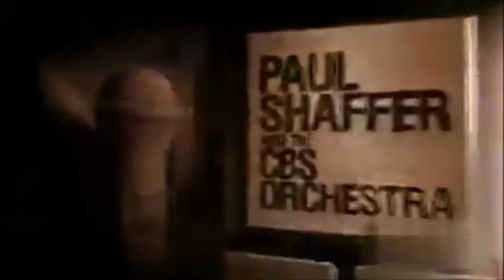Late Show with David Letterman Open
The content shown in this video is not owned by this channel. This is being uploaded for preservation and entertainment purposes only.